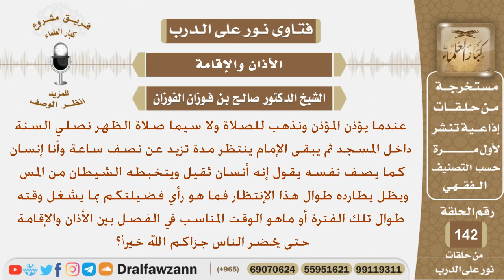ما هو الوقت المناسب للفصل بين الأذان والإقامة حتى يحضر الناس؟ الشيخ صالح بن فوزان الفوزان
نص السؤال:
عندما يؤذن المؤذن ونذهب للصلاة ولا سيما صلاة الظهر نصلي السنة
داخل المسجد ثم يبقى الإمام ينتظر مدة تزيد عن نصف ساعة وأنا إنسان
 كما يصف نفسه يقول إنه أنسان ثقيل ويتخبطه الشيطان من المس
 ويظل يطارده طوال هذا الإنتظار فما هو رأي فضيلتكم بما يشغل وقته
طوال تلك الفترة أو ماهو الوقت المناسب في الفصل بين الأذان والإقامة
 حتى يحضر الناس جزاكم الله خيراً؟
السيرة الذاتية :
للاشتراك في قناة الشيخ صالح الفوزان

رئيس الفريق
لمشروع كبار العلماء